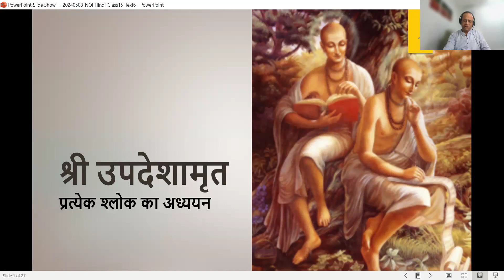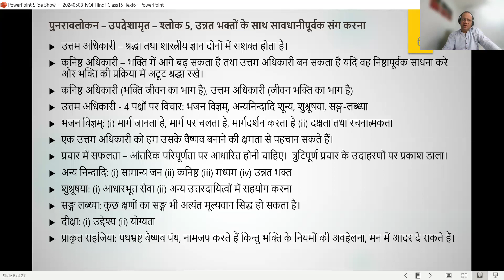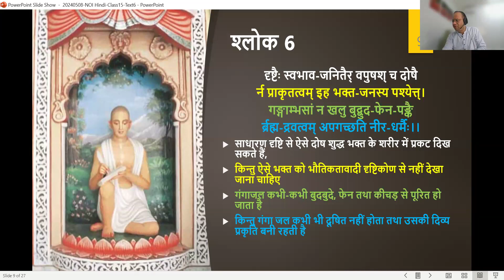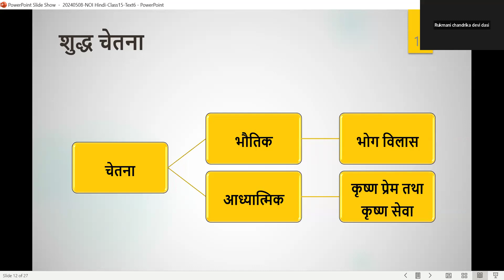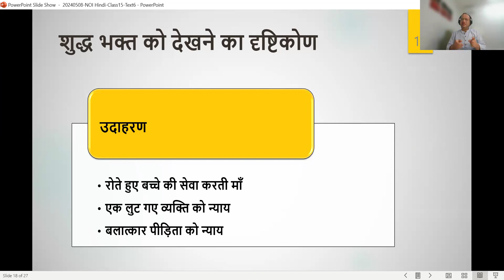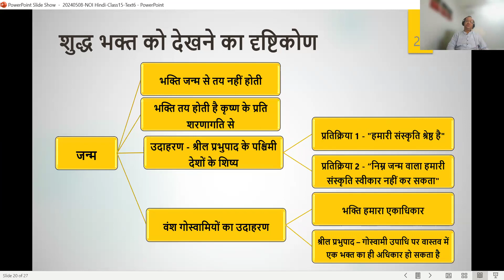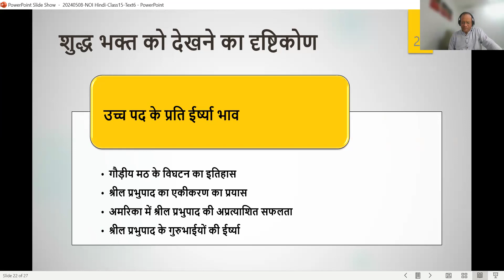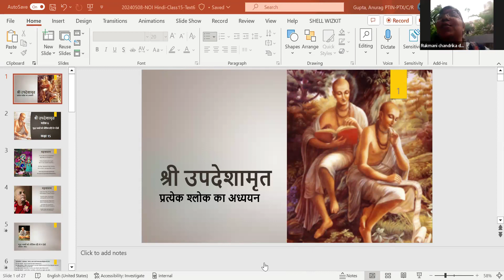Updeshamrita-Class15-Text 6-Do not see pure devotees with material vision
This class discusses Text 6 of the book Sri Updeshamrita authored by Iskcon's Founder Acarya His Divine Grace AC Bhaktivedanta Swami Prabhupada.

The discussion is around one should not see pure devotees with material vision.